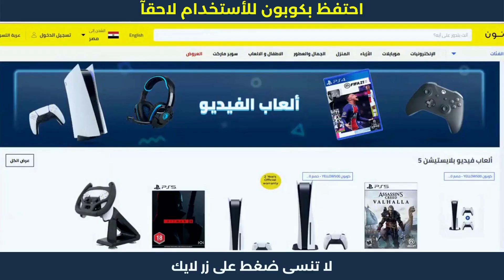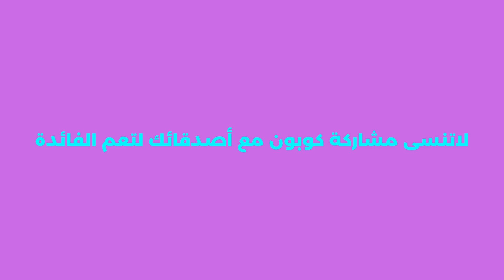الشراء من نون | كود خصم نون مصر🔋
الشراء من نون | كود خصم نون مصر🔋كوبون خصم نون 2023 كود 10% noon. هده كوبونات تمكنكم من الحصول على خصم نون مصر لحد 50 جنيه الفعالة مع عروض الخصم الحصرية.